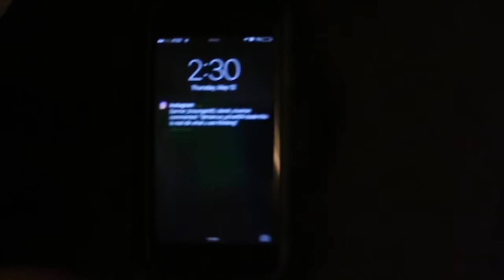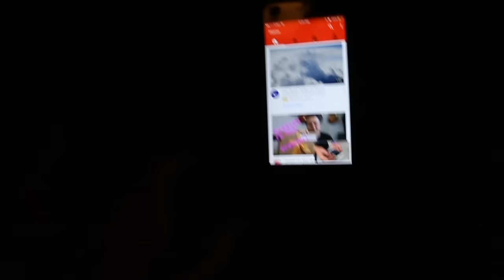WHAT SHOULD I DO?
Not sure what i'll do... hope whatever decision I make is for the best...

Snapchat: Tanner_B24 (Random moments from my daily life)
Twitter: @Braungardtanner (I follow back :)